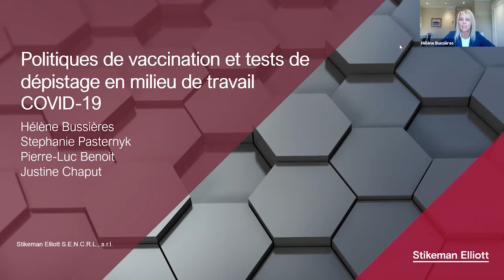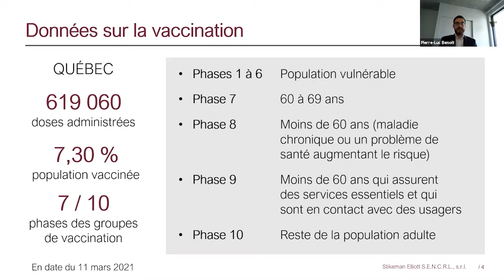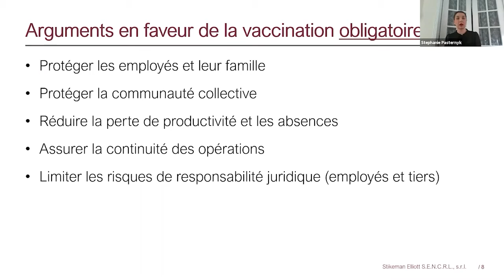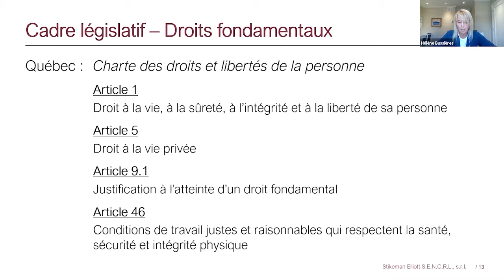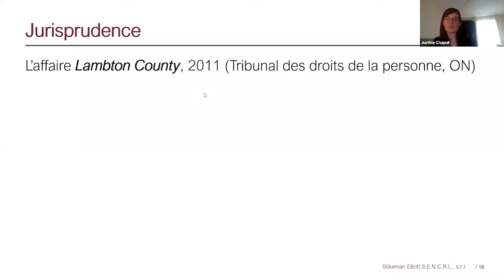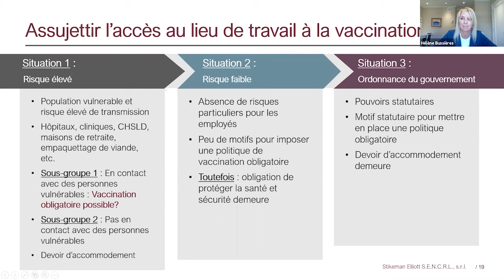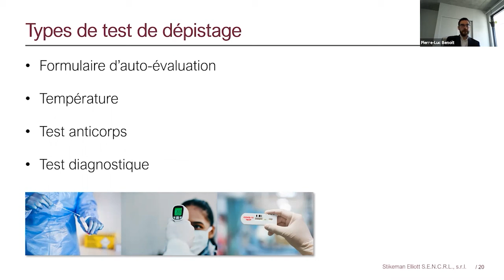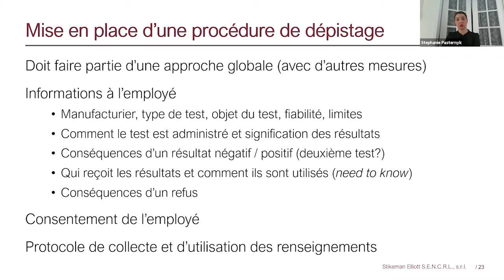Politiques de vaccination et tests de dépistage en milieu de travail COVID-19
La création de vaccins contre la COVID-19 laisse entrevoir une reprise normale des activités dans un avenir prochain. Dans ce webinaire, des membres de notre groupe Emploi et travail, Hélène Bussières, Stephanie Pasternyk, Pierre-Luc Benoit et Justine Chaput, discutent des meilleures pratiques en matière de vaccination et tests de dépistage de la COVID-19 en milieu de travail.